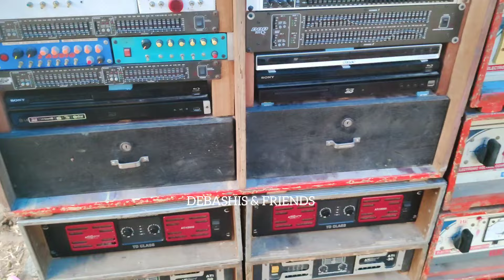Sukhchadrapur Box Competition 2024 - The Biggest Dj Festival : Sp Music vs Ktm Music vs Totan Music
Ghatal Sukhchadrapur Box Competition 2024 - The Biggest Dj Festival : Sp Music vs Ktm Music vs Totan Music vs Radhe Radhe Music vs Mk music